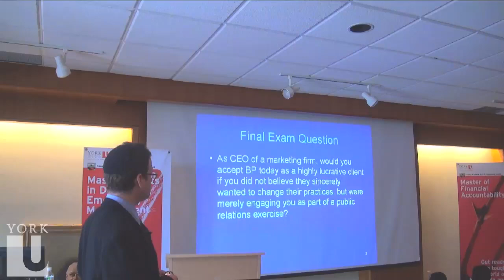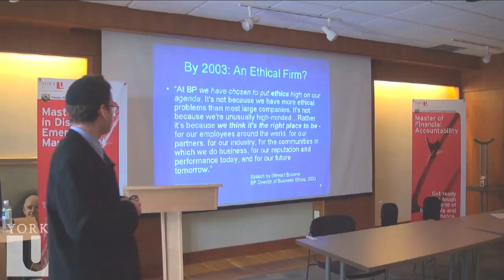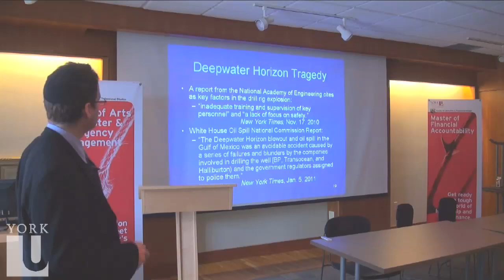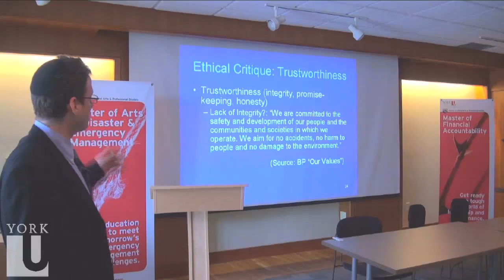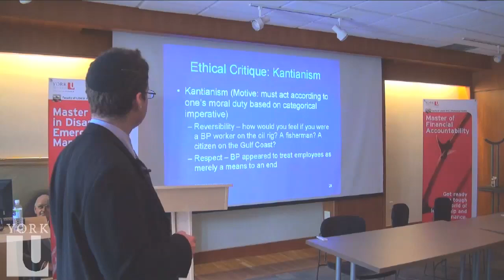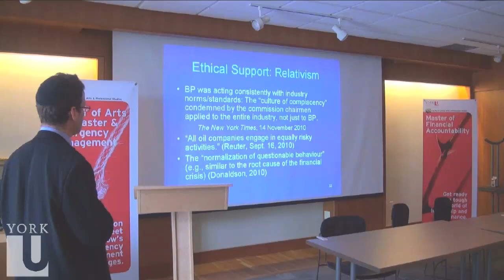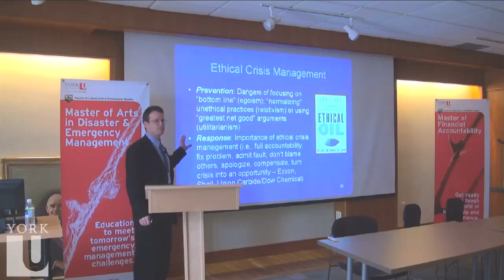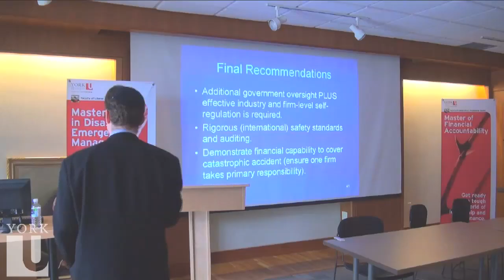Oil Spill Responsibility & Risk Assessment | Prof Mark Schwartz | LA&PS | York U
Liberal Arts & Professional Studies | York U
Leading researchers in risk, disaster management, ethics and the environment provided insight into the murky world of oil and the need to prepare for a potential disaster in the symposium "At the Oil: Slick Suits and Sinister Scenarios" held on March 10, 2011.

York law, governance and ethics Professor Mark Schwartz discusses the Deepwater Horizon oil rig explosion in the Gulf of Mexico, which caused the largest off shore spill in the history of the United States. Schwartz presents an ethical critique of BP and speaks about the importance of ethical crisis management and the lessons for Canadian oil producers.